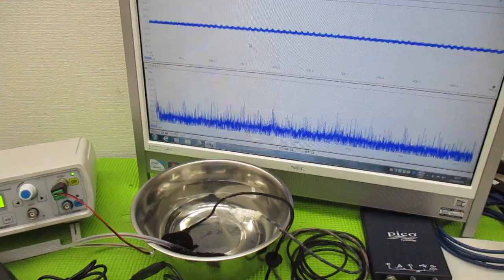超音波と表面弾性波（オリジナル超音波システムの開発技術） ultrasonic-labo